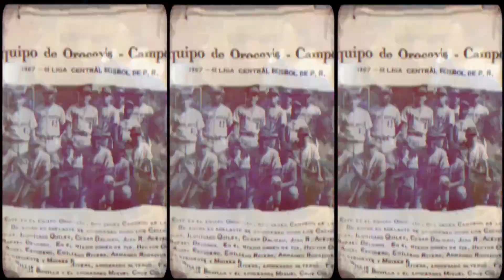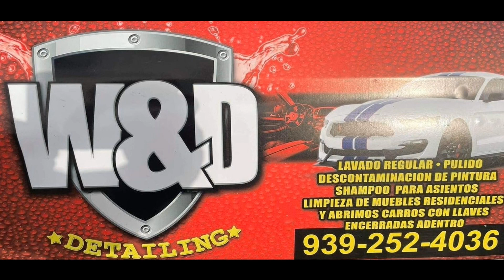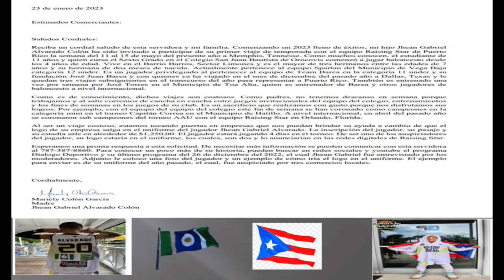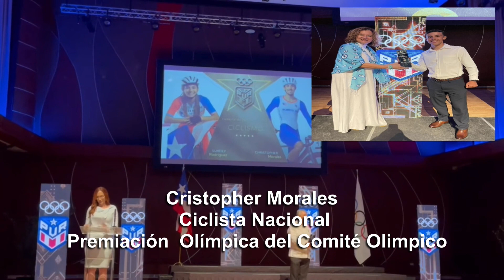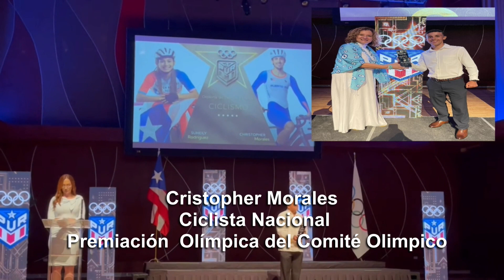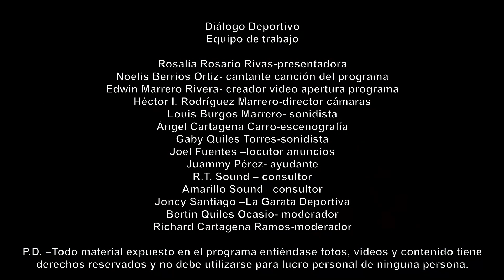DIALOGO DEPORTIVO P.R. Hoy Palco 21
Este programa tiene como único propósito documental parte de la historia deportiva de nuestro pueblo Orocovis. En este momento histórico nos tocó a mi hermanito Bertín Quiles Ocasio y este servidor Richard Cartagena Ramos realizar este trabajo ,junto a nuestro quipo tecnico ,Papity Rodriguez, Joel Fuentes, Rosalia Rosario,Louis Burgos y Gaby Quiles.